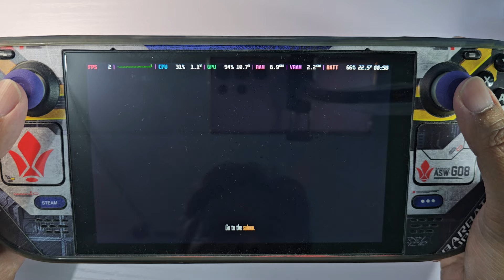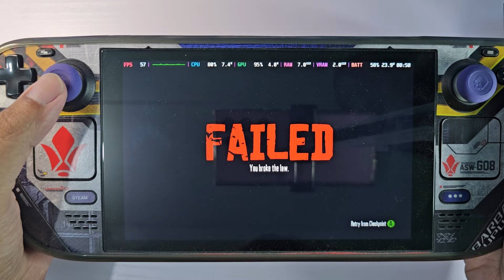Red Dead Redemption | Steam Deck LCD | SteamOS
Game: Red Dead Redemption
Developer: Rockstar Games, Double Eleven
Publisher: Rockstar Games
Platform: Steam Deck LCD
Release Date: Oct. 29, 2024

Graphics Settings:
• All High
• FSR 3 - Quality

Mods:
• None

Mod Link:
• None